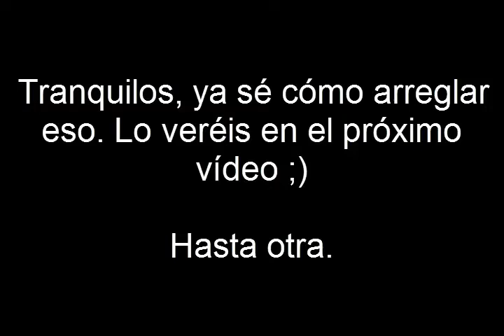Pokémon Naranja Parte 2 - Lapras